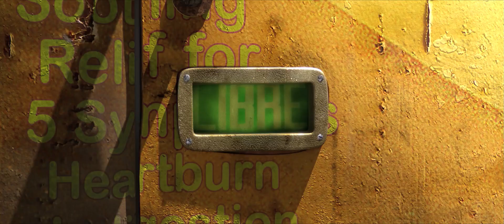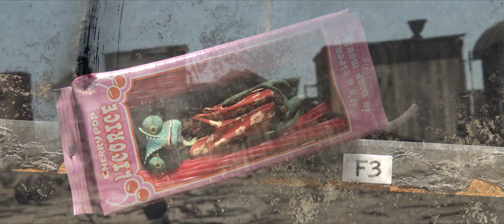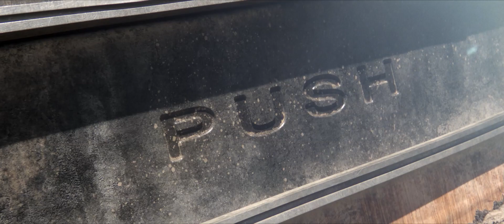Rango - One Last Chance | Official Clip